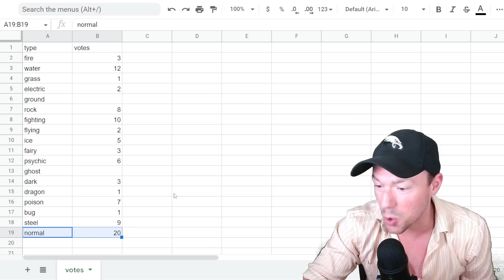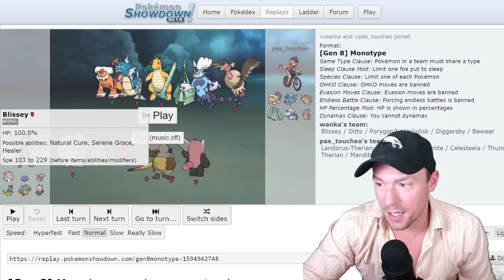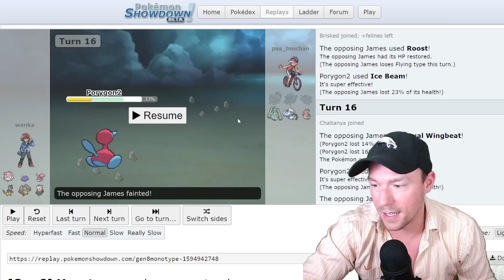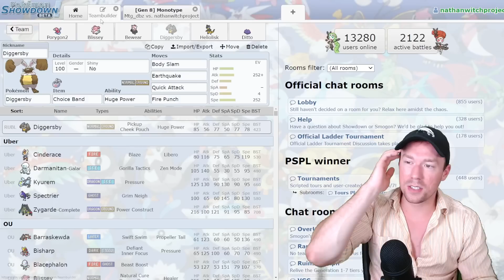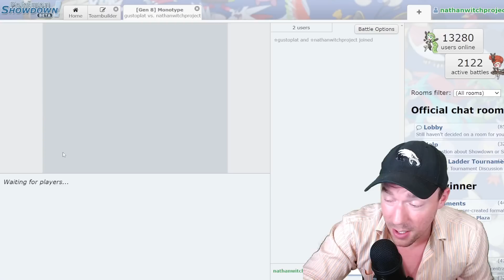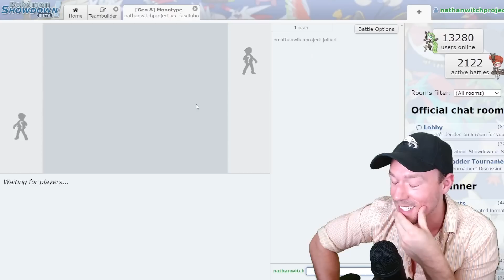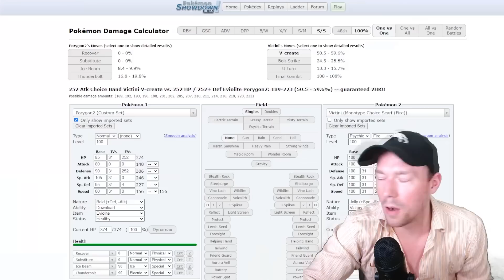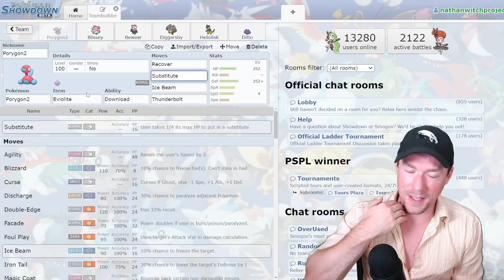MONO NORMAL GOES UNDEFEATED